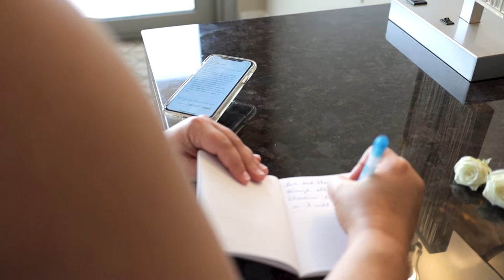The Vows: Kara and Jamie Taylor: July 21, 2020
A special thanks to our friend and amazing videographer Erik Ledesma for capturing this special moment in our lives . The video says it all.